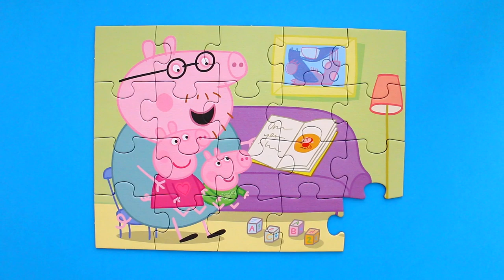Свинка Пеппа читает Сказки - собираем пазлы для детей с героями мультика свинка пеппа Peppa Pig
Свинка Пеппа читает Сказки - собираем пазлы для детей с героями мультика свинка пеппа Peppa Pig. Вы на канале Danik and Lesha и мы любим собирать пазлы с героями мультика свинка пеппа - Peppa Pig. На этот раз это пазлы для детей Свинка Пеппа читает Сказки

Peppa Pig reads Tales  - play puzzle for kids with cartoon characters Peppa Pig

Смотреть еще пазлы с Свинка Пеппа :

Денни играет в мяч - собираем пазл для малышей с героями мультика Свинка Пеппа | Danik and Lesha